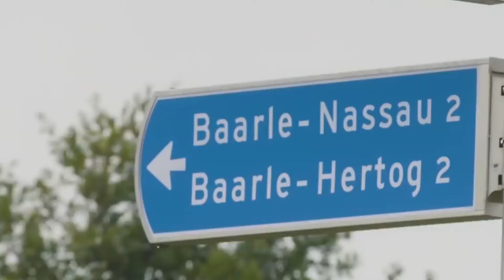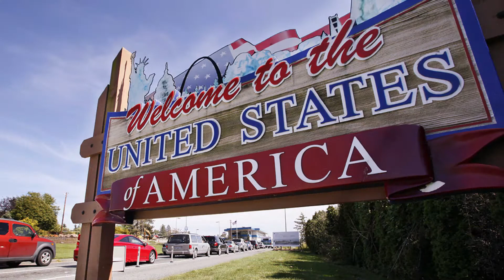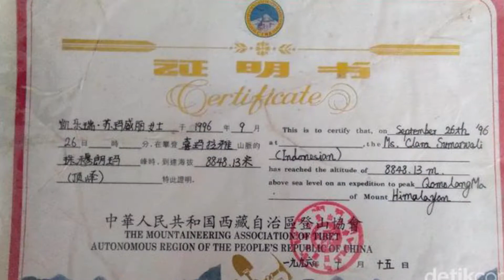5 PERBATASAN NEGARA PALING UNIK DI DUNIA !